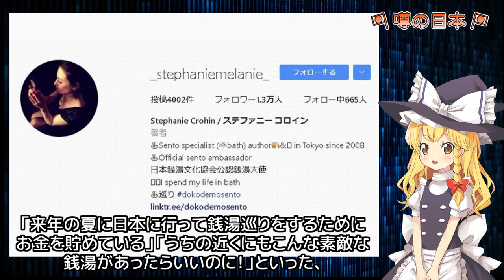[I like Japanese baths] French Women Share Their Sento Culture with the World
The topic of this article.
For foreigners, bathing in Japan is one of the most enjoyable things to do. Ms. Stephanie Coloin, a Frenchwoman, has been promoting the Japanese bathhouse culture abroad. We also asked her what shocked her about Japan's bath culture, and she received a variety of comments.

[What is nippon in the world?
Overseas reactions to Japanese culture and events in Japan
Japanese reactions to domestic and international news

If you don't need the narration, please mute it and enjoy.

nippon in the World
Overseas reaction
Japan in the World
Foreigner's reaction

This video is not produced for the purpose of defamation.